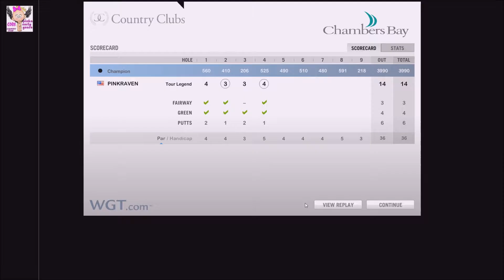GDBN CC Tourney Ba Ba Black Sheep Chambers Bay Front 9 (31)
GDBN CC Tourney Ba Ba Black Sheep Third Round Chambers Bay Front 9 (31)